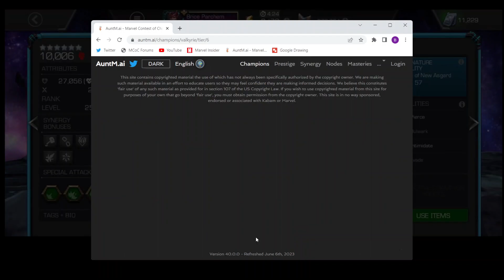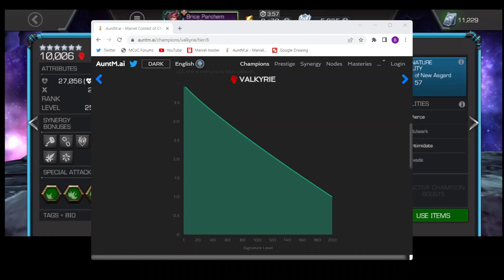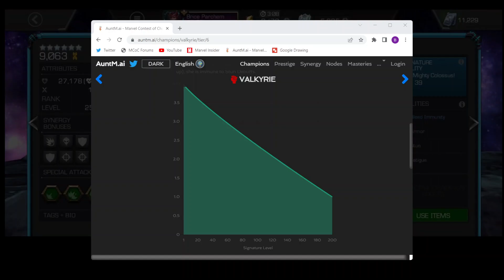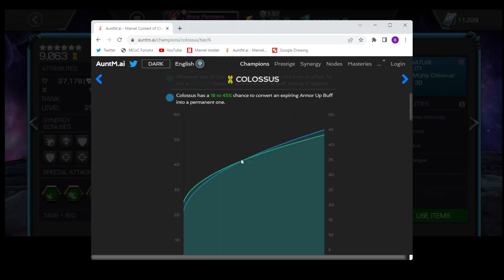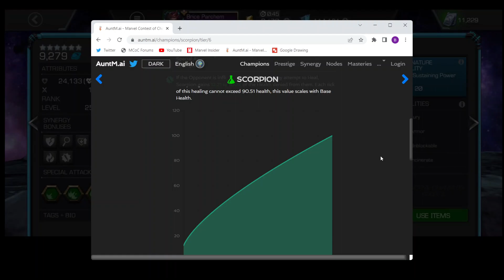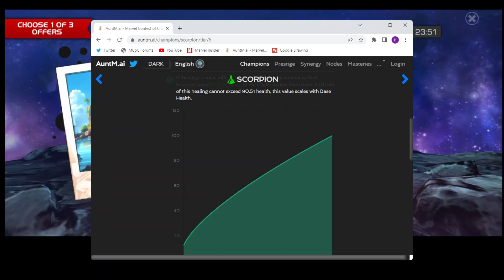This is VERY late... Here's what I got for the Suns-Out Buns-Out Event | MCOC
Whoopsie daisy, this video should've been uploaded 5 days ago when I recorded it. Nonetheless, enjoy!